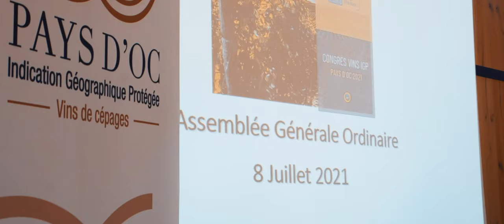Congrès national des Vins IGP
Nous avons suivi l'organisation du congrès nationale des Vins IGP 2021 qui s'est tenu à Montpellier réunissant une centaine de convives. Pendant 3 jours les congressistes ont échangé sur leurs métiers et actualités  de la profession en toute convivialité et professionnalisme. Cet événement a été également l'occasion de découvrir le territoire de l'Hérault.